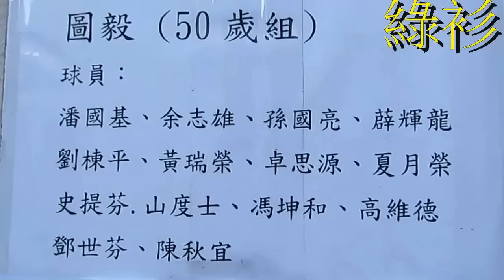圖毅vs大埔聯(2015.6.15.東南海盃50歳組)精華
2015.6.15.旺角麥花臣球塲 19:10 圖毅(綠) 1:0 大埔聯(紅)